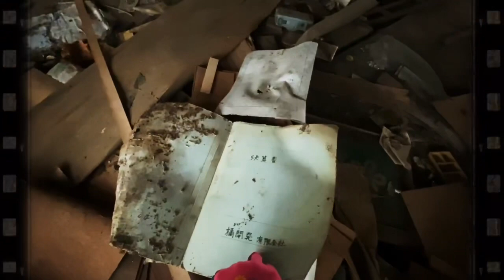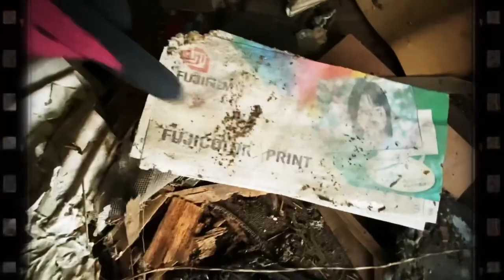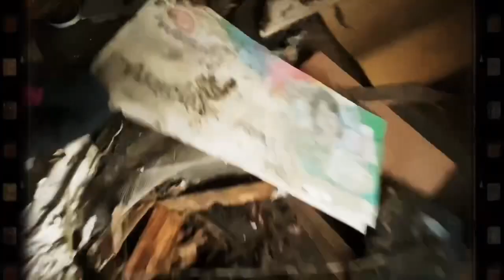福岡探検倶楽部 廃墟探索 霊が住む廃屋